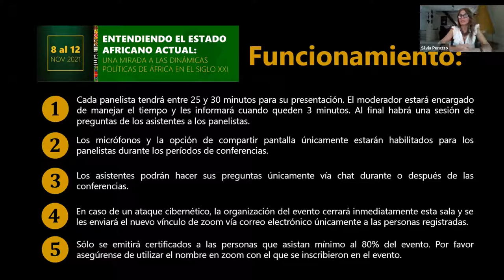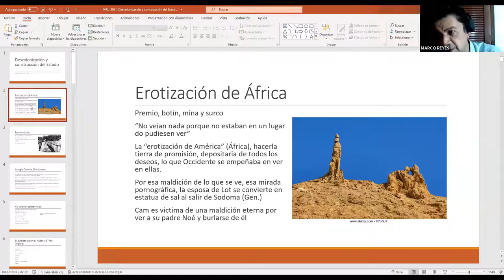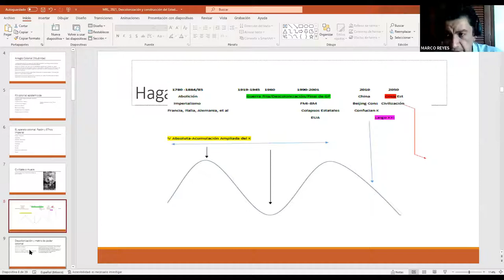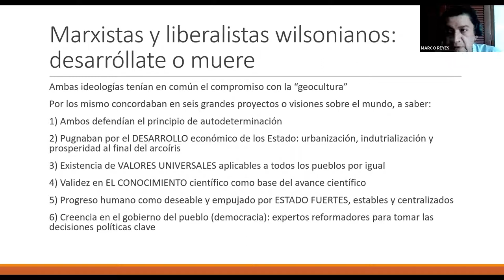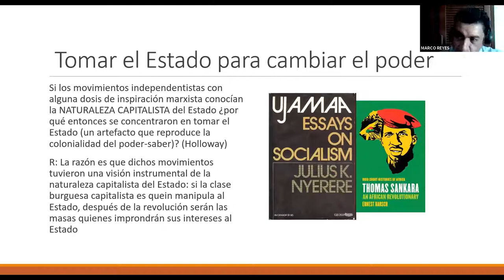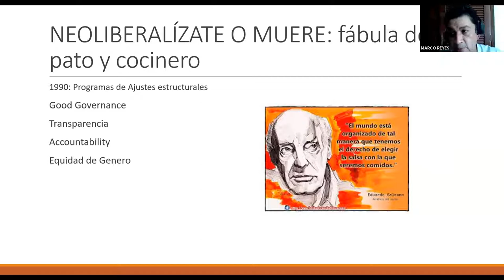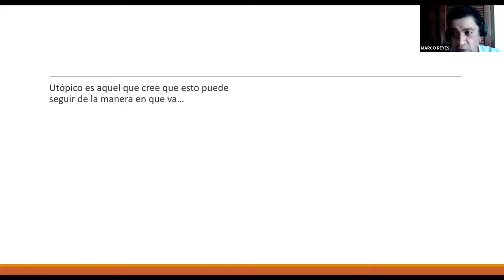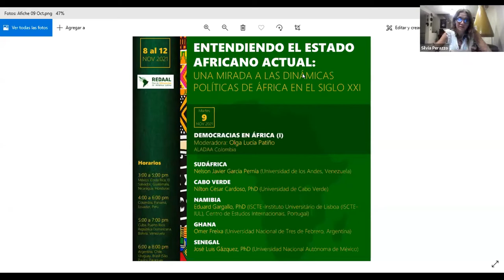II Simposio Internacional REDAAL / Día 1: La Construcción del Estado Africano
II Simposio Internacional de la Red de Africanistas de América Latina (REDAAL) "Entendiendo el Estado Africano actual: una mirada a las dinámicas políticas de África en el Siglo XXI"

Día 1: La construcción del Estado Africano

Moderación:
Silvia Alejandra Perazzo
Presidente - Asociación para las Naciones Unidas de la República Argentina (ANU-AR)

Conferencias:

Descolonización y formación de Estado
Marco Reyes, PhD
Universidad Autónoma de la Ciudad de México - México

Diversas conceptualizaciones para entender el Estado Africano
Juan Ignacio Castien Maestro, PhD
Universidad Complutense de Madrid - España